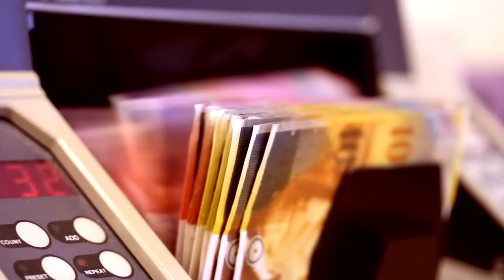SCHWEIZER GEIST // Trailer Deutsch [HD]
Was ist der SCHWEIZER GEIST? Mit dieser Frage macht sich Dokumentarfilmer Severin Frei auf, um das Wesen seiner Heimat, der Schweiz, zu erkunden und seinen Landsleuten auf den Puls zu fühlen. Er besucht die nördlichste, südlichste, östlichste und westlichste Gemeinde der Schweiz, taucht in alle vier Sprachkulturen ein und klettert auf den höchsten Punkt. Er trifft Menschen aus Stadt und Land und erkennt wie wenig er seine eigene Heimat kennt. Zugleich entdeckt er, welche Grenzen wir immer noch auf der ganzen Erde aufrecht erhalten. Was macht die Schweiz so besonders, so begehrenswert für andere Länder? Was ist mein eigener Landesgeist? Die Deutschlandpremiere von SCHWEIZER GEIST ist eine persönliche und zugleich universelle Entdeckungstour der eigenen Heimat.

Bronze-Gewinner des COSMIC ANGEL AWARDs Jurypreis - Grande Jury Prize beim COSMIC CINE FILMFESTIVAL 2015

INFOS & CREDITS
Ein Dokumentarfilm von Severin Frei
Schweiz, 2014
LÄNGE: ca. 90 min
SPRACHE / UNTERTITEL: Dialekt + Französisch + Rätoromanisch + Italienisch / Deutsch
FSK: 6
REGIE: Severin Frei
DREHBUCH: Severin Frei, Anita Brocker
PROTAGONISTEN & EXPERTEN: Michael Elsener, Claude-Alain Bougnon, Hans Schorno, Dani Arnold, Regina Steiner, Fritz Bieri, Corsin Sialm, Max Kappler, Doris Röthlin, Davide Tiraboschi (Dedicam), Dario Klaiss, Bruno Ritler, Fredy TscherrigKAMERA / PRODUKTION: Severin Frei SieteMOVE GmbH
KAMERA / SCHNITT: Severin Frei
VERLEIH / VERTRIEB: MovieBIZ Films